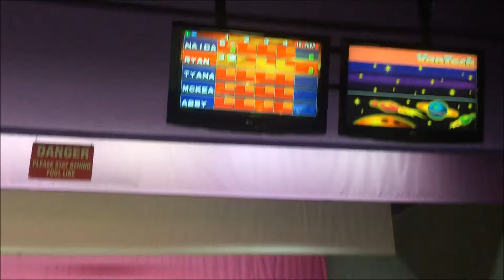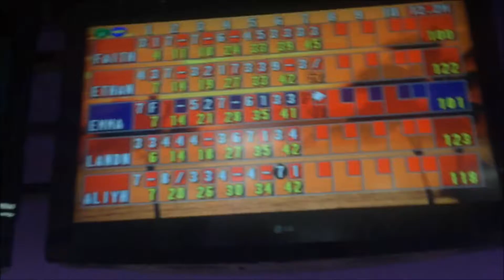Bowling Trip! 2016